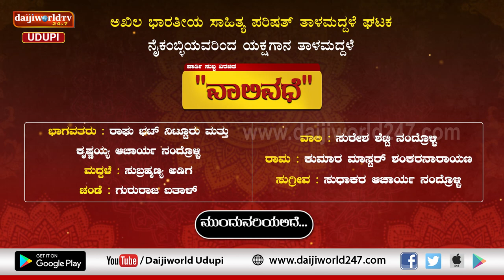ಯಕ್ಷಗಾನ ತಾಳಮದ್ದಳೆ | ಅಖಿಲ ಭಾರತೀಯ ಸಾಹಿತ್ಯ ಪರಿಷತ್ ತಾಳಮದ್ದಳೆ ಘಟಕ ನೈಕಂಬ್ಳಿ | "ವಾಲಿವಧೆ" - ಭಾಗ ೨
@Daijiworld Television @Daijiworld TV Live

ಅಖಿಲ ಭಾರತೀಯ ಸಾಹಿತ್ಯ ಪರಿಷತ್ ತಾಳಮದ್ದಳೆ ಘಟಕ ನೈಕಂಬ್ಳಿಯವರಿAದ ಯಕ್ಷಗಾನ ತಾಳಮದ್ದಳೆ ಪಾರ್ತಿ ಸುಬ್ಬ ವಿರಚಿತ "ವಾಲಿವಧೆ" - ಭಾಗ ೨
ವಾಲಿ : ಸುರೇಶ ಶೆಟ್ಟಿ ನಂದ್ರೊಳ್ಳಿ, ರಾಮ : ಕುಮಾರ ಮಾಸ್ಟ್ರರ್ ಶಂಕರನಾರಾಯಣ,
ಸುಗ್ರೀವ : ಸುಧಾಕರ ಆಚಾರ್ಯ ನಂದ್ರೊಳ್ಳಿ